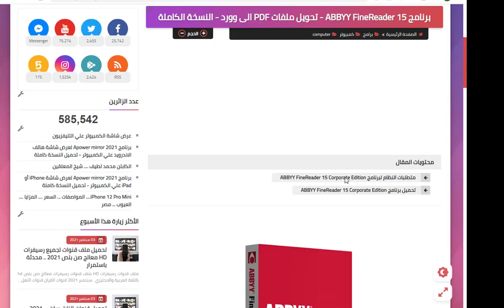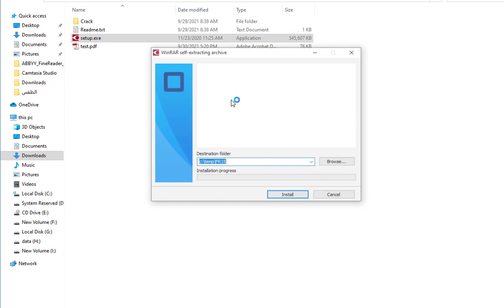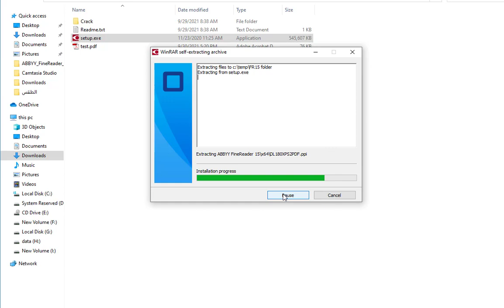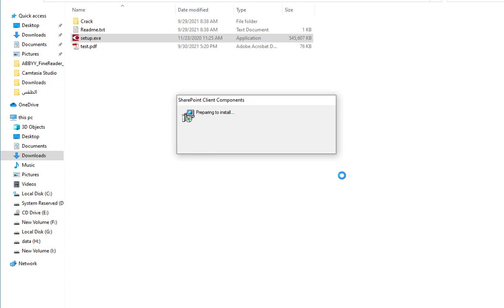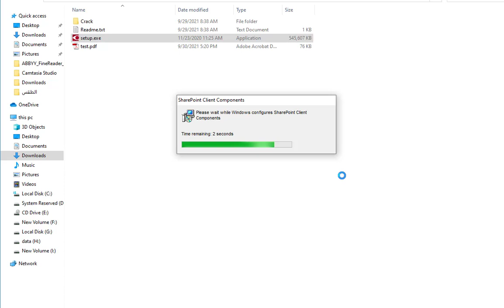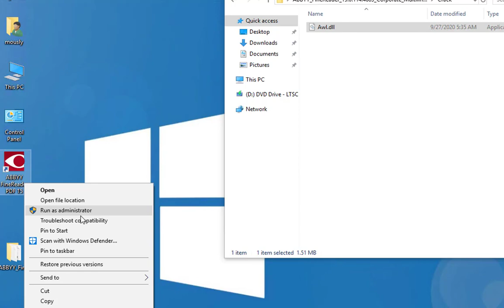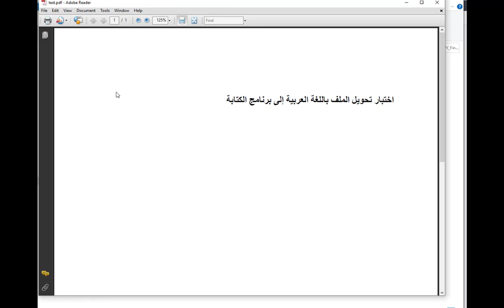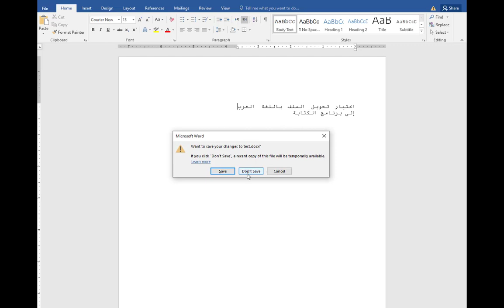برنامج ABBYY FineReader 15 - تحويل ملفات PDF الى وورد - يدعم اللغة العربية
برنامج ABBYY FineReader 15
تحويل ملفات PDF الى وورد
يدعم اللغة العربية
النسخة الكاملة